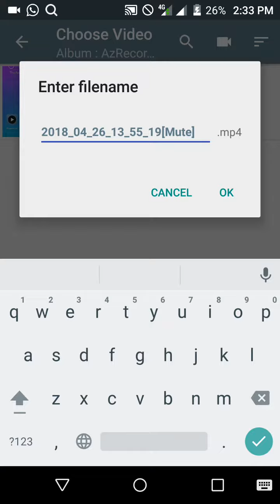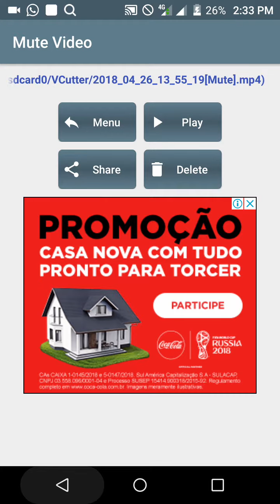How to mute any video /how to removed background voice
1 minute video,
1 minute video song,
1 minute video slime,
1 minute video love,
1 minute video game,
1 minute video sad,
1 minute video music,
1 minute video challenge,
1 minute video travel,
1 minute video food,
2 minute videos for kids,
2 minute video ideas,
2 minute video link,
2 minute video for brushing teeth,
2 minute video of nothing,
2 minute videos for brushing your teeth,
2 minute video timer,
2 minute video about yourself,
2 minute video on instagram,
2 minute video interview,
3 minute video ideas,
3 minute video funny,
3 minute video games,
3 minute video that will change your life,
3 minute videos for kids,
3 minute video that will make you laugh,
3 minute video try not to laugh,
3 minute video that will make you cry,
3 minute video timer,
3 minute video on instagram,
4 minute video,
4 minute video trump showed kim,
4 minute video that will change your life forever save the environment,
4 minute video that will change your life,
4 minute video for kids,
4 minute video north korea,
4 minute video that will change your life forever,
best 4 minute video,
4 minute music video,
4 minute slime video,
5 minute video,
5 minute videos for kids,
5 minute video slime,
5 minute video timer,
5 minute video craft,
5 minute video challenge,
5 minute video minecraft,
5 minute video funny,
5 minute videos try not to laugh,
5 minute videos youtube,
9 minute video,
9 minute video of ram puniyani,
wealthwave 9 minute video